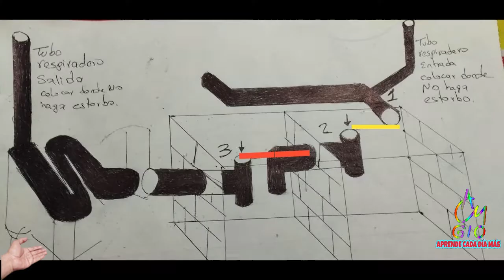Baño y pozo Biodegradable ecológico Cuando no hay tubería de aguas negras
Debido a varios factores en el barrio no pasa el Alcantarillado y con esta dificultad surge la necesidad de hacer estos pozo biodegradables que ayudan a la naturaleza y al hombre. en el primero vídeo muestro un pozo con uno barriles de plástico y me ha ido super bien siguen funcionando perfectamente después de 2 años y aquí hice otro pozos pero con ladrillo aplicando el mismo sistema de drenaje espero que les sirva y cualquier cosa escriban en los comentarios como les fue y sus dudas saludos, solo les pido que me compartan y lo haga viral gracias.